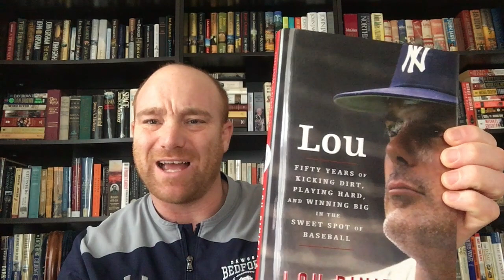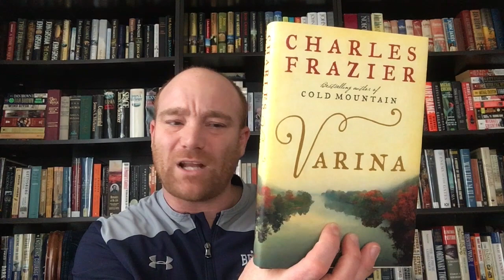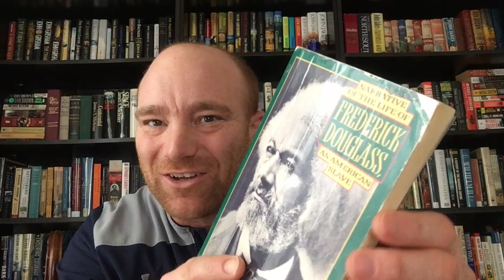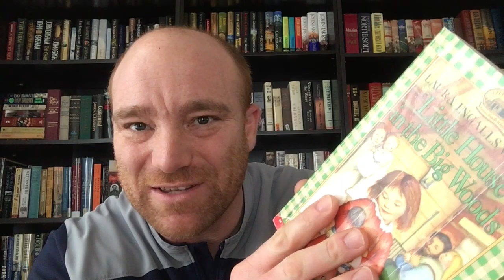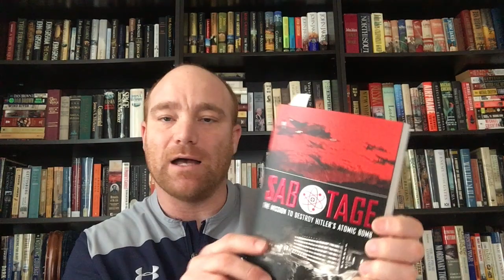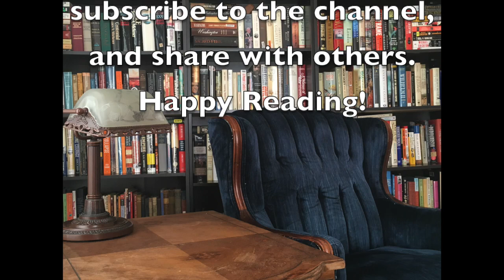At Home - Day 3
I just wanted to say hello and see how everyone was doing.  I talk about a few different issues in the video: a couple new books, a book mark I forgot, I fixed two book covers, and the toilet paper situation ... lol.

Video I watched on book repair ...